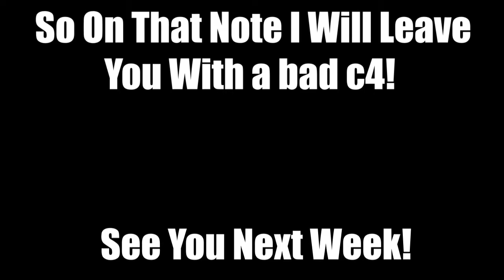No "Rook"ie Here! | Rainbow Six Siege Funny Moments #8